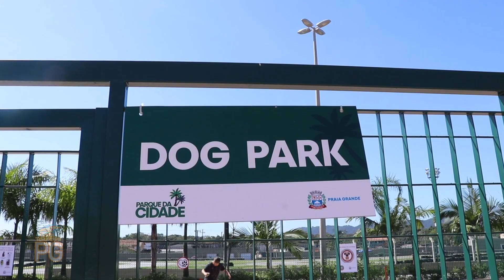Parque da Cidade de Praia Grande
PGTV 002
Matéria: Reinauguração Parque da Cidade

O Parque da Cidade, é a mais nova área de lazer reestruturada pela prefeitura de pg para toda familia.

Com dog park, novos playgrounds, aparelhos de ginasticas, academia para melhor idade, áreas esportivas com local (para a prática de Slack LINE tirar)  e a ampliação do Orquidário Municipal, parque da cidade torna-se um dos pontos de referencia do turismo e diversão de Praia Grande;

 Na reinauguração, o Parque da Cidade contou com diversas atividades culturais e esportivas, apresentação do Canil da Guarda Civil, visitação ao Orquidário Municipal e orientações sobre o controle da população animal e vigilância ambiental;

 A reinauguração ocorreu sábado, dia 17 e contou com cobertura do Guia Turístico de Praia Grande.

O Parque fica dentro do Polo Esportivo e Cultural Leopoldo Estasio Vanderlinde, ao lado do Terminal Rodoviário Tude Bastos e é aberto das 8 às 22h